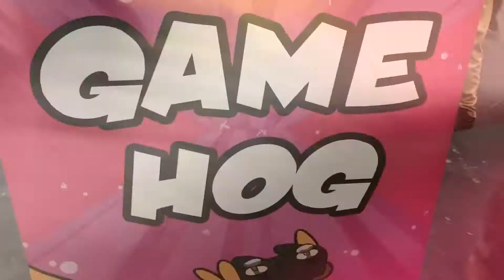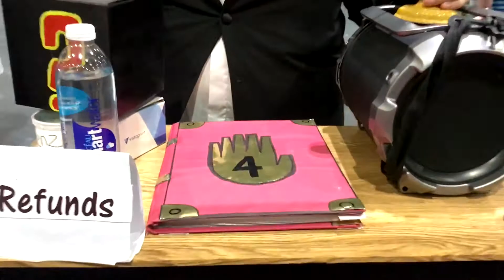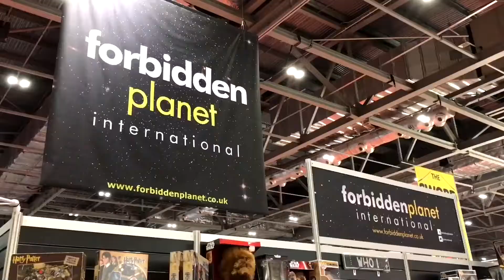Comic Con 2017 Highlights (Ft Kryten Robert Llewellyn)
Here are some of the highlights from my time at Comic Con London 2017 Ft Kryten Robert Llewellyn! Next year I shall return with a booth or table!

  ► Conny Taxildaris